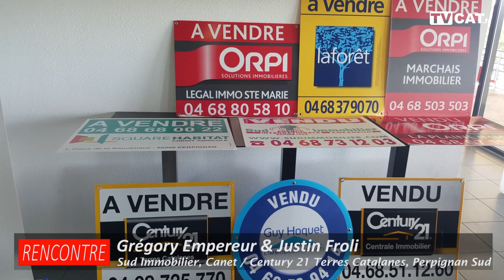►Perpignan : réunion de l'AMEPI au Stade Gilbert Brutus - Le Journal Catalan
Propos recueillis par Jean-Michel Martinez pour TVCAT.

Le Journal Catalan est le premier journal gratuit d'informations des Pyrénées-Orientales. Il est disponible en version papier, distribué gratuitement sur Perpignan et sa région, sur le et sur Faceboook